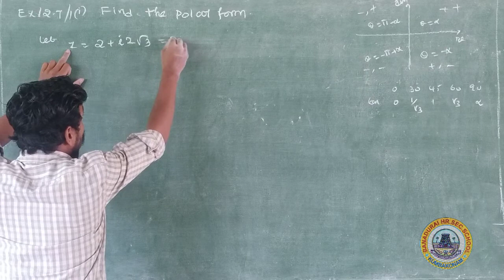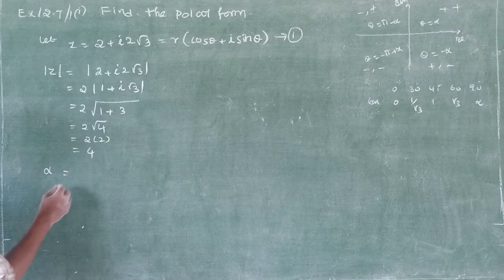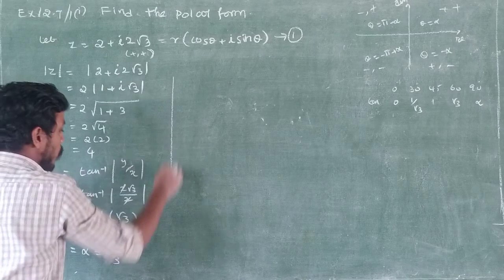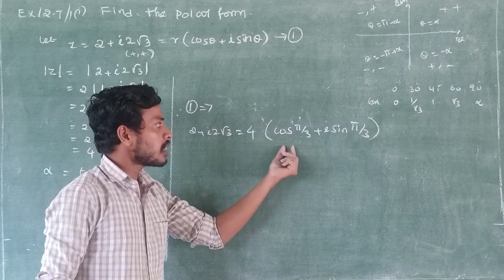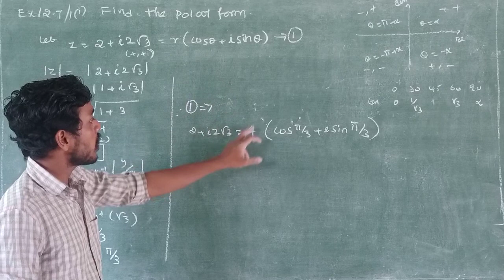12th mathss/chapter 2/ Exercise 2.7/1(i)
12th mathss/chapter 2/ Exercise 2.7/1(i)
Banadurai Hr Sec School.KMU